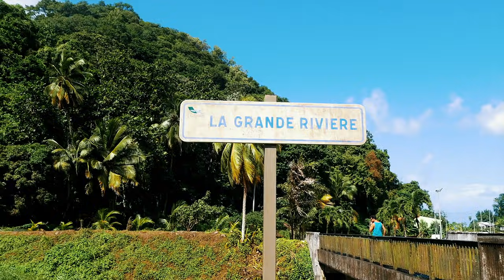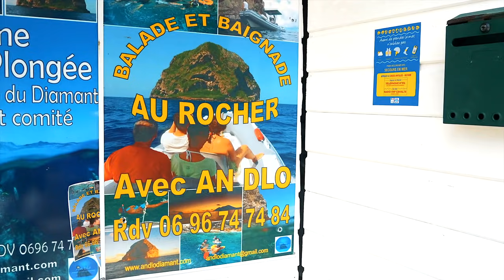VLOG MARTINIQUE | La Merveille des Caraïbes ♥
♥ LA MARTINIQUE
Bienvenue au Paradis ! Plages paradisiaques, végétation luxuriante, volcan impressionnant et traditions magiques, la Martinique est peut-être simplement l'autre définition du bonheur.

► Ce reportage a été réalisé en collaboration avec le Comité Martiniquais du Tourisme ♥

► Un immense merci à la Compagnie Créole et à Clémence de m’avoir suivi sur ce projet. Leur Chanson « An Ti Peï Caraïb la » qui accompagne la dernière partie de ce VLOG est juste magnifique et décrit parfaitement l'émotion et l'attachement incommensurable que l'on ressent pour cette île magique ♥

► Pour contacter Paul de An Dlo Plongée et partir avec lui découvrir le Rocher du Diamant

DANS CE VLOG :
- Le Nord de l’île, le Carbet, Saint-Pierre, Grand Rivière, Anse Couleuvre, la Montagne Pelée et la Distillerie JM
- Nager avec les tortues ♥
- Le Rocher du Diamant et les Anses d’Arlet, Anse Noire, Anse Dufour, Salines ainsi que les autres plages paradisiaques de l’île
- Découvrir la yole traditionnelle grâce à GSL et l’équipe de This Is Martinique (extra !)
- Et les plus beaux sports de l’île :)

► Ainsi que le morceau « An Ti Peï Caraïb la » – Par la Compagnie Créole

♥ Merci à vous de suivre mes aventures et de regarder mes vlogs ♥

Et à très vite, pour de nouvelles aventures !
Emma